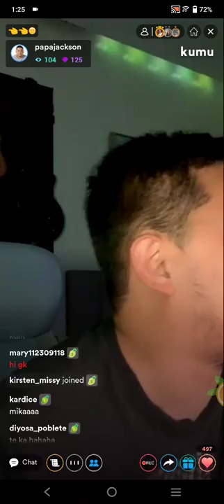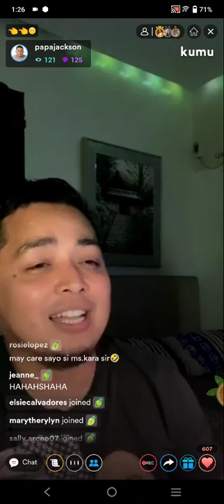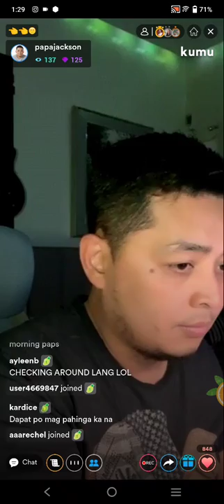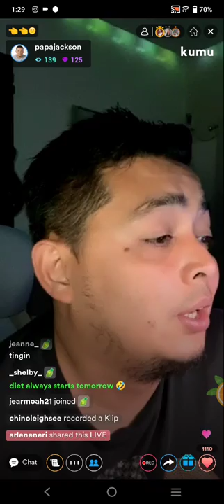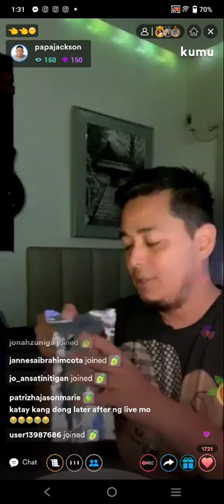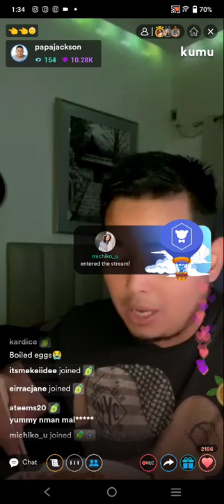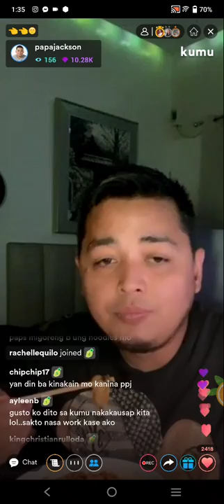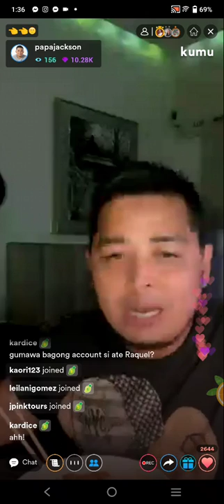PAPA JACKSON MORNIGHT KUMU LIVE UPDATE | MARCH 9, 2022